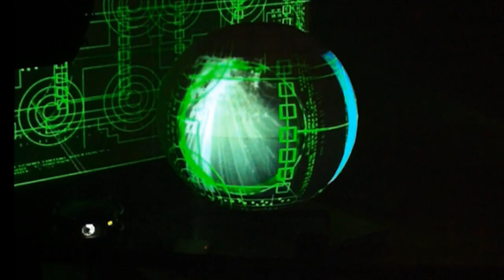DJ Shadow - House of Blues Dallas -HIGH QUAL AUDIO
hmm... dunno the tracklist. if anyone knows what track is playing when, please leave it in the comments!

this show was awesome. he was inside this "shadowsphere" for the whole show, sometimes it was open so you could see him and sometimes it was rotated around and just acted as a sweet visual =] great music too, and amazing opening set from pigeon john.

video shot with an iphone4 by my friend, and i just stabilized it =]